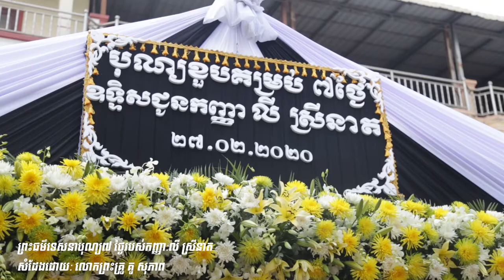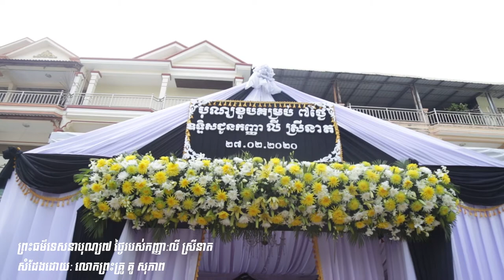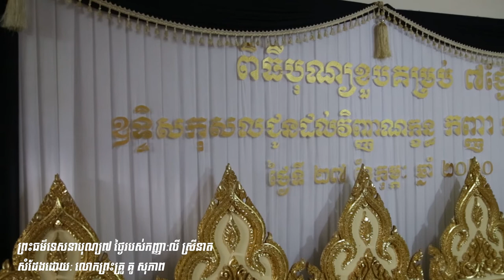ព្រះធម៌ទេសនាបុណ្យ៧ថ្ងៃរបស់កញ្ញា:លី ស្រីនាត សំដែងដោយ: ព្រះគ្រូ គូ សុភាព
ព្រះធម៌ទេសនាបុណ្យ៧
ថ្ងៃរបស់កញ្ញា:លី ស្រីនាត
សំដែងដោយ: ព្រះគ្រូ គូ សុភាព